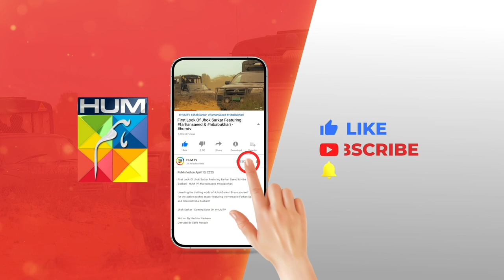Suraiya Tou Bohat Tezz Nikli...!! mayaali bilalashraf - Yunhi - HUM TV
Yunhi - Ep 17 [𝐂𝐂] - June 2023 - Presented By Lux, Master Paints, Secret Beauty Cream - HUM TV

Cast :
MayaAli
BilalAshraf
Ehteshamuddin
BehrozSabzwari
DeepakParwani
TazeenHussain
TahiraImam
ManzoorQureshi
MahaHassan
KhaqanShahnawaz
UzmaBeg
SaadFaridi
LaibaKhurram